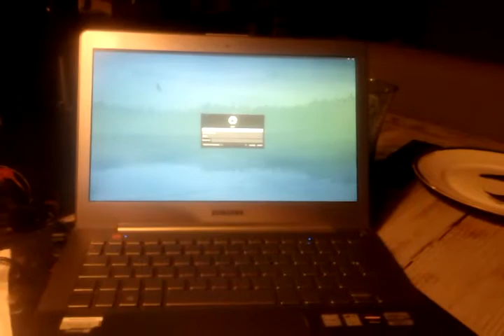samsung serie 7 ultra: riavvio in 25 secondi (Xubuntu 12.04)